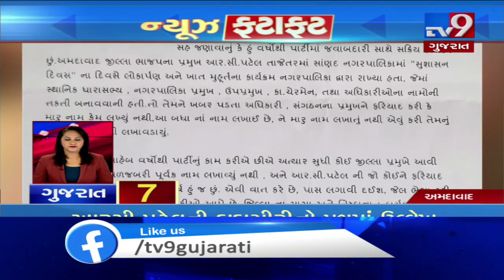Top News Stories From Gujarat : 25-01-2020 | Tv9GujaratiNews